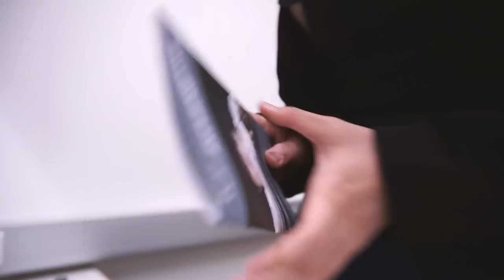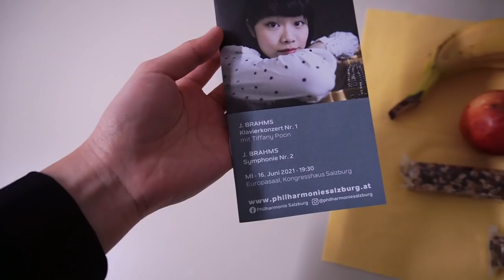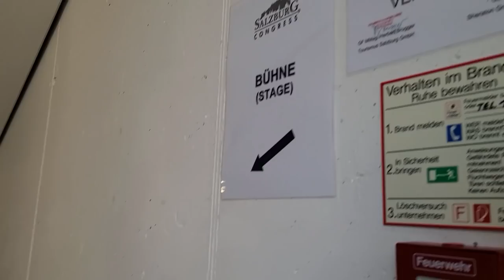Emotional...Get ready with me: 1st time performing Brahms Piano Concerto No.1 | Tiffany Vlogs #167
Thank you to Elisabeth Fuchs and Philharmonie Salzburg for the invitation to perform Brahms with you! Thank you for welcoming me to your city ❤️
If you wish to support me:
Recording downloads, exclusive videos and posts: